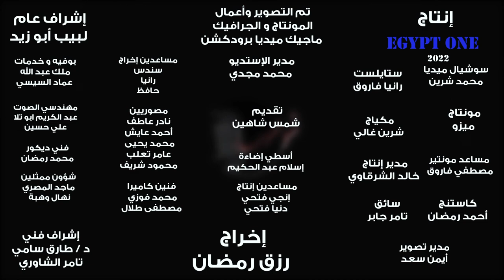الحلقة الثانية من برنامج الموهوب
الحلقة الثانية من برنامج الموهوب اول برنامج غنائي للمواهب علي السوشيال ميديا